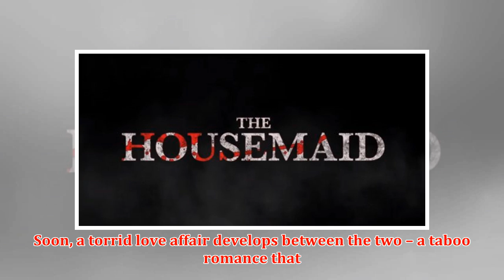Vietnamese horror The Housemaid gets a U.S. trailer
► With a little over a month to go until its U.S. release, IFC Films has released a new trailer for th...